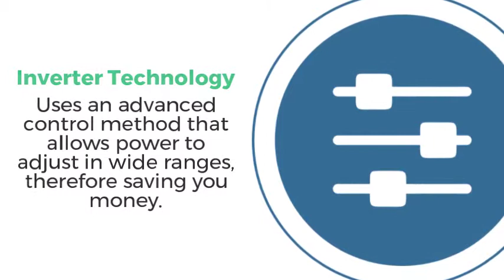Multi Zone 2 Zone AirCon.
Multi Zone 2 Zone AirCon. Multi zone heat pump systems provide outdoor units for two, three, four and up to nine separate zones. AirCon Dual Zone 18000 + 18000 BTU 21 SEER Mini Split Heat Pump AC. Price: $2,799.00 ex. tax.